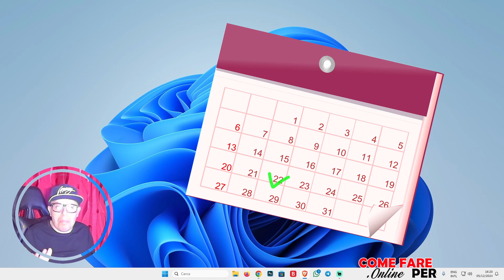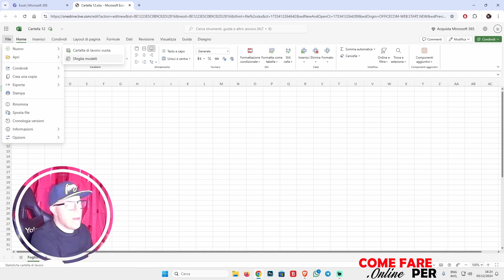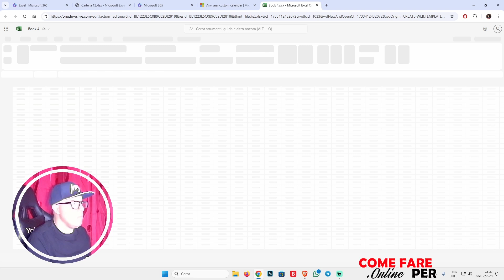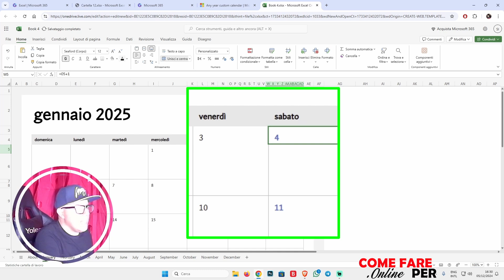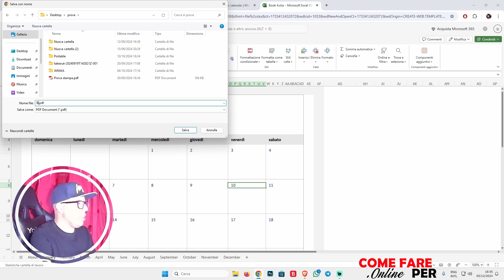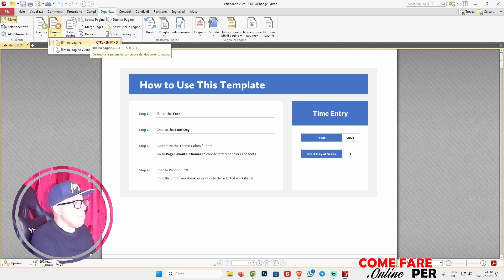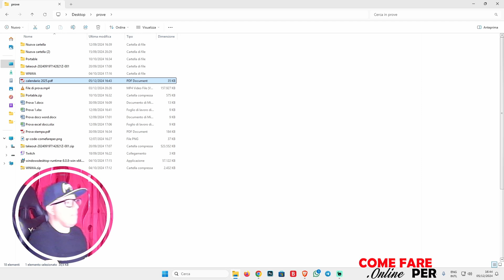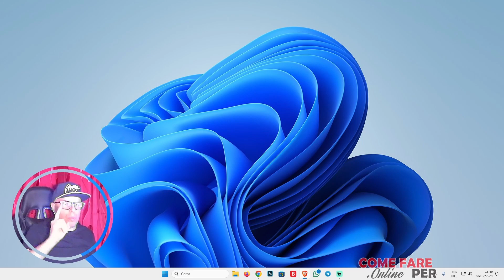Come CREARE UN CALENDARIO CARTACEO ECONOMICO CON EXCEL 🗓️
⇒ In questo video scoprirai come creare un calendario cartaceo super economico con Excel e i modelli di Office 365 🗓️

▼ Time Stamps: ▼
Intro - 0:00
Inizio Tutorial - 1:15
Modificare il PDF con PDF-XChange: 10:32
Risultato finale: 15:40

LEGGI BENE: le azioni che vedrai in questo video sono a titolo puramente informativo! Non mi assumo nessuna responsabilità in quanto ai possibili danni causati al vostro computer, tablet, telefono ecc. Io mi limito solamente a dare un consiglio in base alla mia personalissima esperienza. Grazie.

 ▬▬▬▬ INFO E LINK ▬▬▬▬
Hai scaricato App al di fuori degli Store ufficiali e devi quindi concedere l'autorizzazione ad installare App di terze parti ma non sai come fare? Non ti preoccupare, ti aiuto io! Qui ti farò vedere come installare le App da fonti sconosciute.

▬▬▬▬ OFFERTE AMAZON ▬▬▬▬
90 giorni d'uso senza costi aggiuntivi di Prime Student

📦 Se vuoi spedirmi qualcosa - Send me stuff:
Simone Icolaro
Via Bassianese, Str. Pozzacchio 325
Latina (LT)